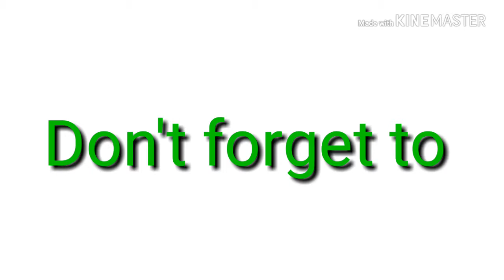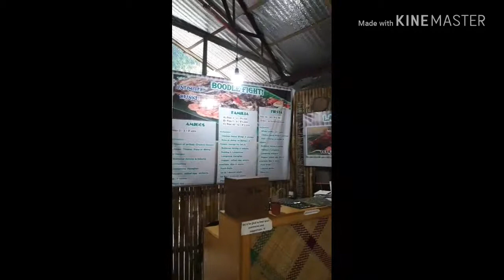Boodle Fight at La Parilla, Los Baños Laguna